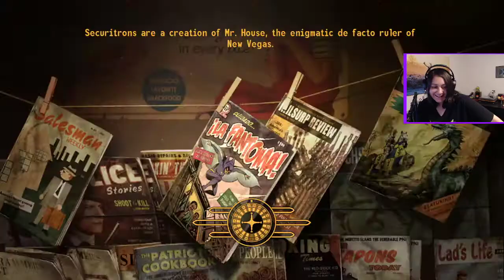First Play Fallout New Vegas - Part 2